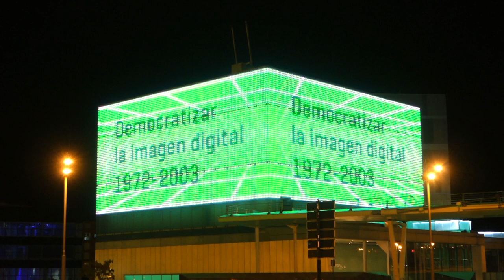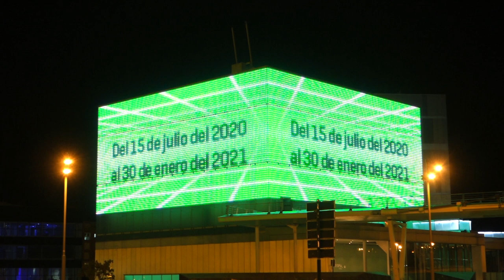Sega Mega Drive CD, Virtua Racing (1992). Emisión en la Fachada Media de Etopia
En esta emisión en la Fachada Media de Etopia podemos disfrutar de "Virtua Racing" (1994) jugado en la "Sega Mega Drive CD". Aunque hubo algún precedente, "Virtua Racing" constituye la aparición de un nuevo universo para los videojuegos: el uso de gráficos poligonales. Este juego gestionaba con un rendimiento espectacular los efectos visuales en términos de recuento de polígonos, velocidad de fotogramas y complejidad general de los escenarios, siendo capaz de mostrar múltiples ángulos de cámara y personajes humanos en 3D. Supuso una revolución en cuanto a la inmersión y verosimilitud de la imagen digital. Está considerado como uno de los videojuegos más influyentes de todos los tiempos por sentar las bases para los juegos de carreras en 3D posteriores y por inaugurar el nuevo método de representación de lo real como lo son los gráficos poligonales en 3D.